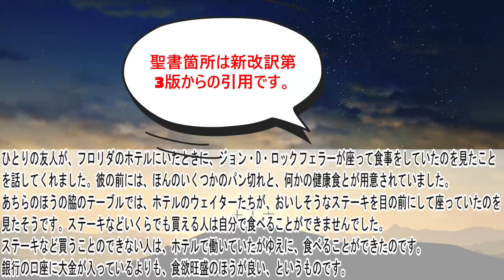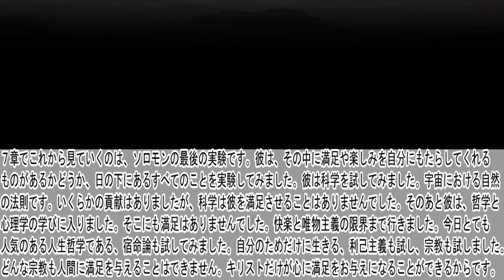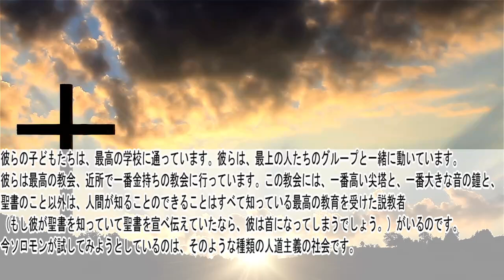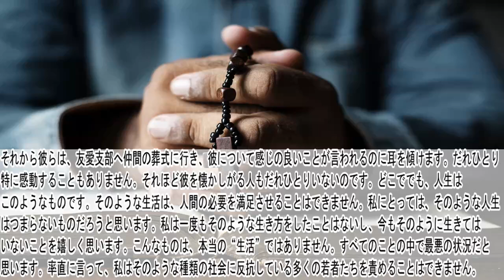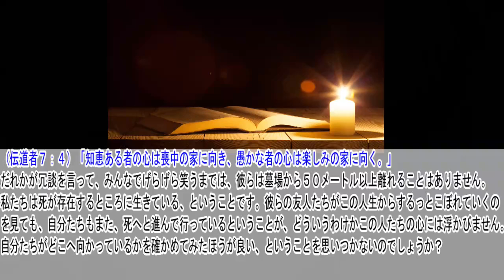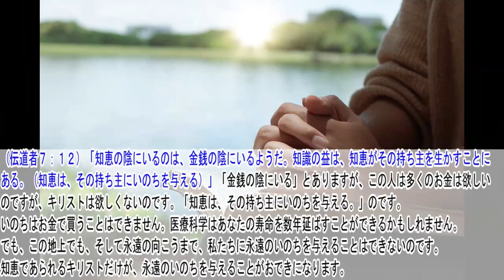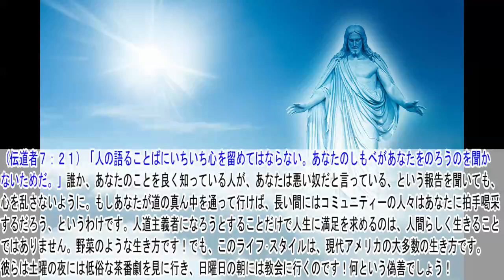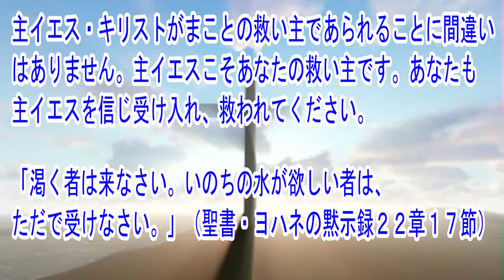伝道者の書6章・7章 聖書解説 「保証のない 人の繁栄。道徳に満足を求める善なる生活の果て」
伝道者の書の他章聖書解説動画は再生リストからご覧ください。

〇御言葉
（伝道者６：３）「もし人が百人の子どもを持ち、多くの年月を生き、彼の年が多くなっても、彼が幸いで満たされることなく、墓にも葬られなかったなら、私は言う、死産の子のほうが彼よりはましだと。」

〇解説
金持ちも、１日に３食しか食べることはできないし、一度にベッドはひとつしかいりません。そして彼は、何人もお抱えの医者がいたとしても、貧乏人よりたいして長生きすることもできません。そして、この世を去るときには何ひとつ持っていくことはできないのです。人が死んだときに着せる装束にはポケットはひとつもありません。ヨブは金持ちでしたが、自分はこの世に何も持って来なかったし、死ぬときも同じように何も持たずに出て行くだろうと言いました。この世では幸せをもたらすこともなく、次の世では何の価値もない富を追求するのに人生をついやすのは、むしろ、空しいことです。このような空しさの中で生涯を過ごす人たちもいるのです。